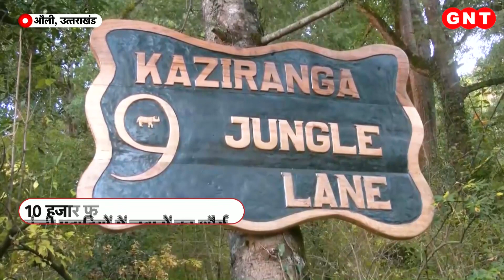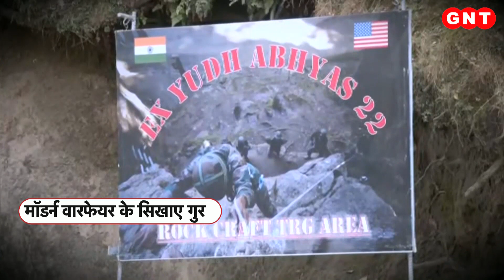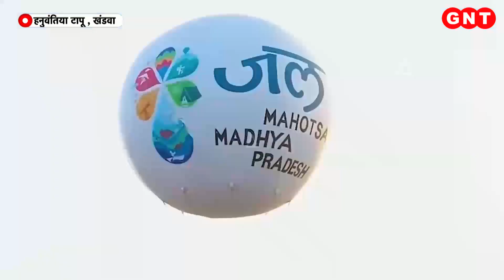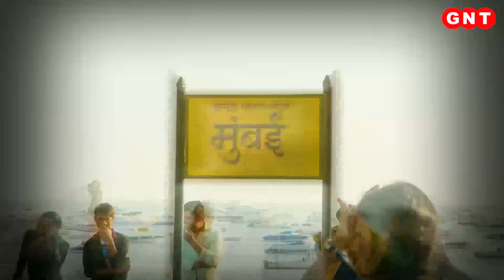ऊंची पहाड़ियों के बीच हिंद के वीरों का दम, देखें भारत-अमेरिका के युद्धाभ्यास की तस्वीरें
ऊंची पहाड़ियों में हिंद के वीरों के युद्ध कौशल का लोहा पूरी दुनिया मानती है। औली में भारत के जवान इन दिनों अमेरिकी सैनियों को ये हुनर सिखा रहे हैं। करीब 15 दिनों तक संयुक्त युद्धाभ्यास में दोनों देशों की सेनाएं एक दूसरे की काबिलियत को बारीकी से परख रही हैं। औली में जिस जगह पर ये युद्धाभ्यास चल रहा है वहां से एलएसी महज 100 किलोमीटर दूर है.